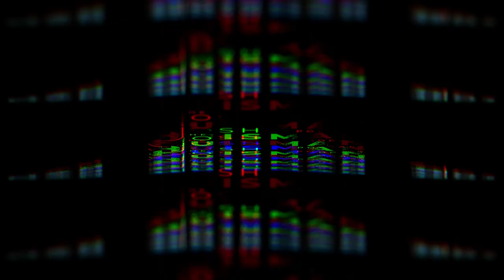Ep. 38 | Mark Koch | Hollywood Producer & Christ Follower Shares His Amazing Testimony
Mark W.Koch found himself at the top of the entertainment world when Lost In Space (1998), a movie he produced knocked Titanic out of the top spot and became the number 1 movie in the country. Not long after his next movie,  Black Dog (starringPatrick Swayze) moved into the Top 5 movies, giving him two movies at the top of the charts in the same week!

He had it all. Houses, Cars, Fame, Recognition...and he had the ego to match it all.

That's when his family began to fall apart...and the Holy Spirit stepped in.

Mark will share his amazing testimony of coming to Christ, and then following the lead of the Holy Spirit to dedicate The First Hour of every day to Jesus through reading the Bible, praying, and going deeper in his relationship with the Lord.

Mark is now one a mission to get every man he meets to dedicate The First Hour of their day to Jesus, and he's written a book to give men the road map!

Josh Huisman is the Senior Pastor of New Hope Community Church in Brentwood, Tennessee. He is a pastor, artist, singer/songwriter, blogger, and now, a PODCASTER!

The Josh Huisman Podcast: Like/Follow/Whatever it Takes/Do it Here